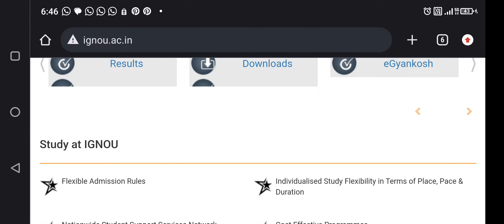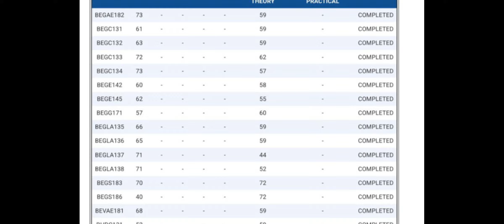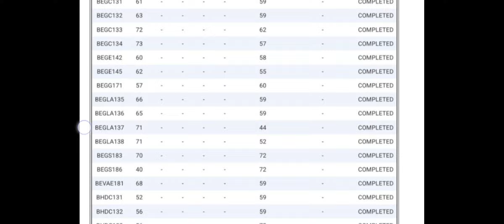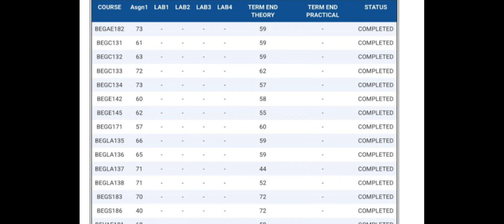😍 IGNOU 2 big updates for all IGNOU students all detailed information about IGNOU updates.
IGNOU result and grade card new update.